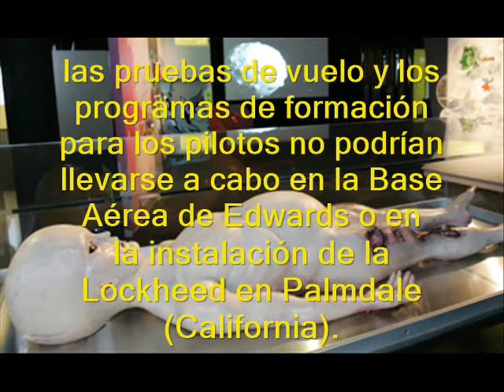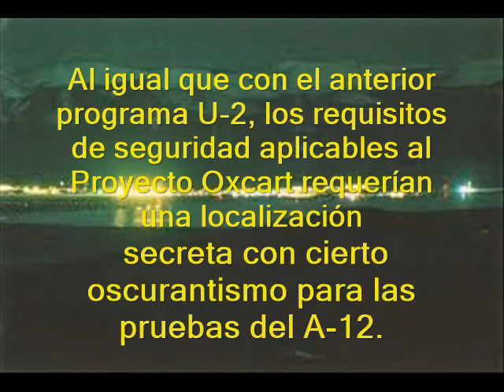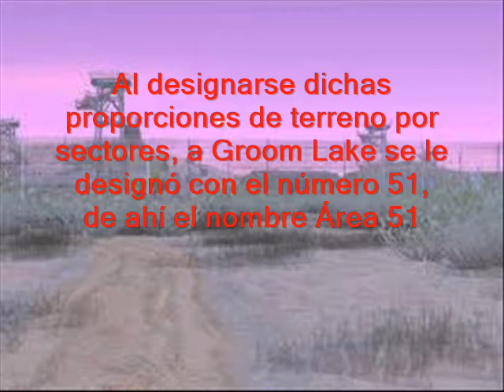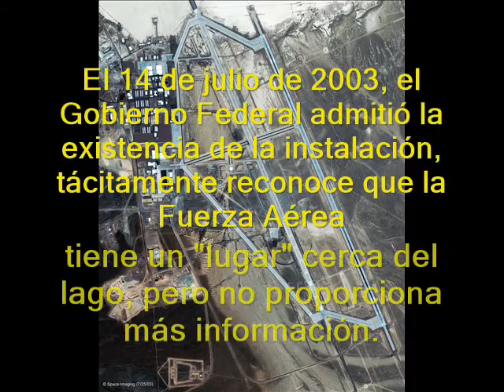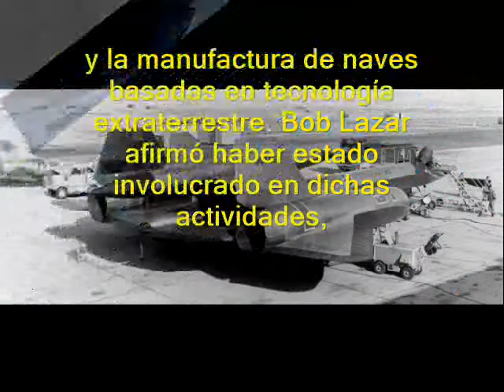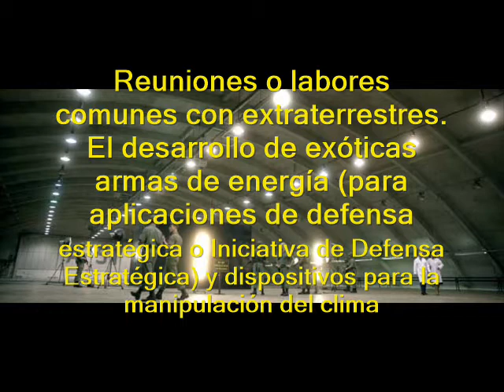CONSPIRACIONES - II- EL AREA 51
Finalmente, la CIA publicó un documento que reconoce oficialmente la existencia del Área 51 en Nevada. El documento trata los programas de los aviones espía U-2 y SR-71 y el Proyecto OXCART, programas de reconocimiento aéreo, de 1954 a 1974.

Se admite la farsa del globo meteorológico. Pero no, en el documento no se habla de naves extraterrestres estrelladas ni de cuerpos de hombrecitos verdes escondidos en la base.

Aunque el Área 51 ha sido objeto de fascinación para conspiranóicos y ufólogos, y se encuentra profundamente arraigada en la cultura popular, la información recientemente desclasificada admite que el lugar era un centro de pruebas de aviones secretos para realizar reconocimientos sobre la Unión Soviética durante la Guerra Fría.

El documento también explica el Proyecto Libro Azul y otras historias conocidas y asociadas con el mundo de los OVNIs. El trabajo del Proyecto Libro Azul era en realidad descubrir cuándo los civiles que reportaban OVNIs estaban viendo en realidad un U-2 y luego encontrar la manera de evitar que volviera a suceder.

¿Por qué la gente en tierra e incluso otros pilotos reportaban OVNIs "brillantes"? El documento explica que si las alas plateadas de los U-2 estaban a la altitud correcta cuando en tierra o incluso aviones que volaban a menor altitud estaban en oscuridad, y si el U-2 estaba iluminado por el Sol, entonces sus alas plateadas reflejaban la luz solar.

Los documentos fueron publicados en respuesta a una petición de libertad de información presentada en 2005.

Por supuesto, la mayoría de los OVNI-lovers no darán crédito a los documentos, pero estoy seguro que ningún tipo de prueba, evidencia u otro documento harán cambiarlos de parecer.

Nadie dice que no puede haber vida fuera de la Tierra, pero ¿por qué darle explicaciones extraterrestres a algo que puede ser explicado sin la necesidad de que seres de otros mundos nos visiten?

AUTOR-INTERPRETE-COMPOSITOR
Jingle Punks
ALBUM
TEMA
Action Hero

IMAGENES
Google
TEXTO
Wikipedia.org

MONTAJE-REALIZACIÓN
ATLANTENACHELIII

CREACIÓN
ATLANTENACHELIII

MI WEB
RED ATLANTENACHEL